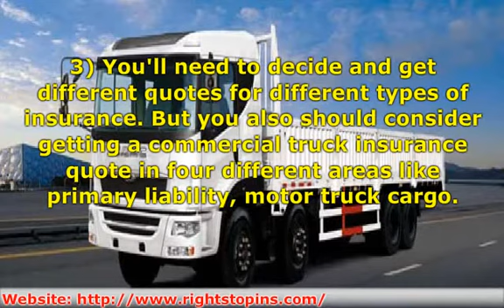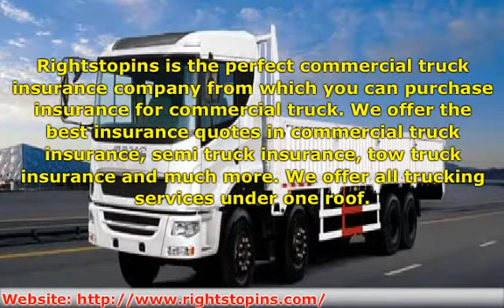Affordable commercial truck insurance quote SD